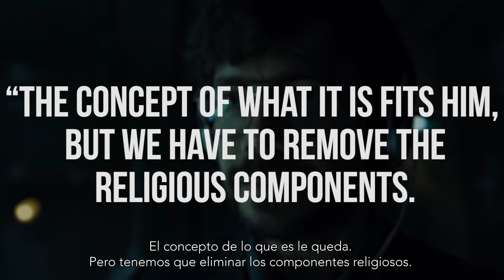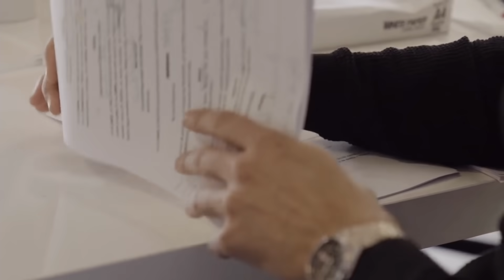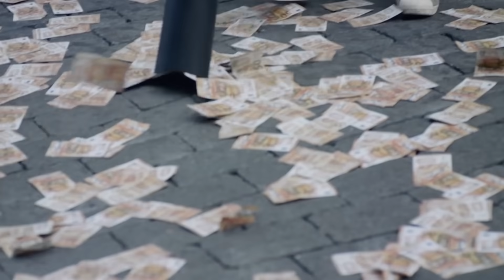20 Cosas Que No Sabías De La Casa De Papel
Ya sabes que hay un montón de programas de televisión por ahí, de los que probablemente te has dado cuenta recientemente, ya que lo más probable es que pases mucho más tiempo en casa, simplemente frente a una pantalla.

Y como tal, es probable que estés viendo algunos programas que tal vez no hayas visto antes. Quiero decir, millones de personas vieron una serie entera sobre un excéntrico dueño de un tigre. Así que tal vez te encontraste con un drama policíaco español llamado La Casa de Papel. Y tal vez, sólo tal vez, te enamoraste de él.

Probablemente estás sentado ahora mismo, deseando más de la frenética acción, el profundo drama de personajes, los clásicos giros y vueltas que hay en el show. Aunque no puedo darte necesariamente todo eso, lo que sí puedo darte son un puñado de pequeños detalles y hechos sobre el programa que quizá no hayas captado mientras lo veías.

Ya sabes, huevos de pascua, detalles detrás de escenas, e incluso algunas respuestas a algunas preguntas que no eran evidentes en el programa. Ese tipo de cosas.

Debido a la naturaleza de lo que voy a contar en el vídeo, voy a darte una gran señal de advertencia de spoiler para la temporada más reciente del programa. Si no han llegado a la cuarta parte, es posible que no quieran ver este video. Especialmente considerando cuál es la primera entrada. ¡Va a ser una maravilla!

Bien, con todo eso fuera del camino, ¡vamos a directo al video!